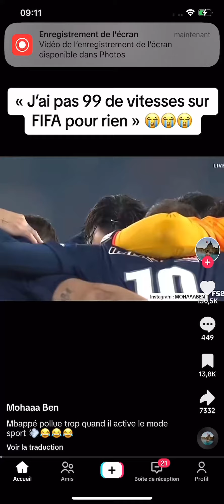10 avril 2024